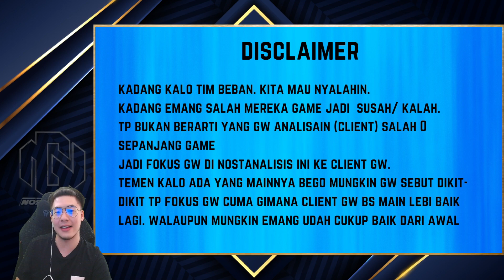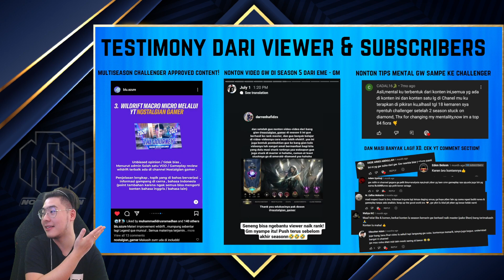MASTER KHAZIX MAU MAIN LEBIH BAGUS LAGI! TIMING RECALL FTW (NOSTANALISIS #20) - Wild Rift Indonesia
MASTER KHAZIX MAU MAIN LEBIH BAGUS LAGI! (NOSTANALISIS #20) - Wild Rift Indonesia

Guys jangan lupa ya!

Kalo mau bantu biar makin semangatt!!
00:00 Intro
03:00 Mengenai player
04:30 pros cons player champ
03:29 Mengenai player pros cons etc
07:15 Game start